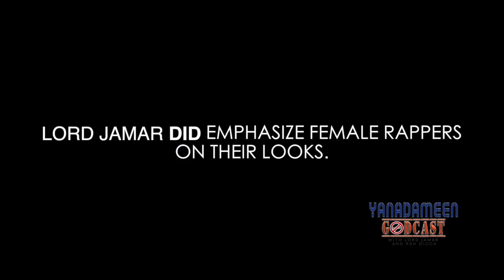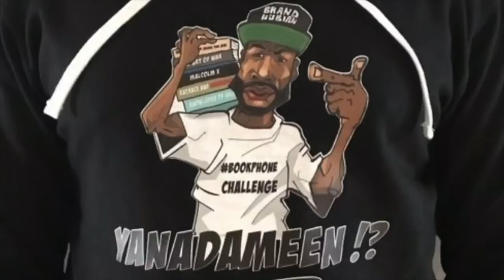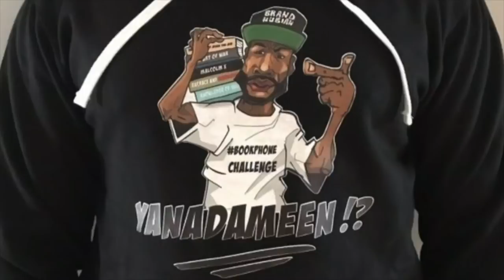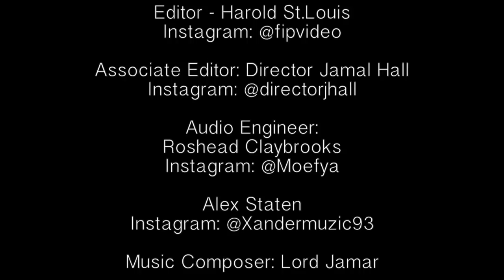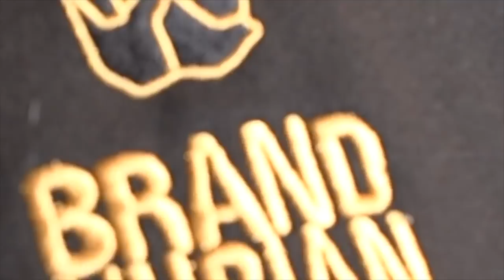XXXTentacion & Jimmy Wopo tragedies ¦ US Govt detention centers ¦ NEW MUSIC reviews! [Full Show]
Yanadameen Godcast episode #025

The rap music family has been hit with a double tragedy as, once again, two young artists, XXXTentacion and Jimmy Wopo, have had their life taken away far too soon (7:39). As the details emerge and it appears to be a robbery motive behind the killing of XXX, Lord Jamar questions why there is a tendency amongst young Black entertainers to move around with bags full of money (11:15)?

Also in this episode is a review of the new music from JAY Z and Beyoncé (34:36), Kid Cudi (39:34), and the long-awaited "Nasir" album from Nas (45:36)

0:00 - 0:37 Intro + Todays mathematics
0:36 Past episodes recap
5:16 Rah Digga has Lord Jamar back-peddling
7:39 The murders of XXXTentacion and Jimmy Wopo
11:15 Why are we running around with BAGS OF MONEY all the time??
12:52 Will this be a wake-up call for others like Tekashi?
14:29 Beware of the energy that you put out there
17:46 People's lack of compassion over XXXTentacion's death
22:26 Brand Nubian PEACE gear plug
22:57 US Government separating families in detention centers
26:10 Understanding the beast that you're dealing with in America
31:08 New Music!
32:51 Are these 7-song albums satisfactory or do they feel incomplete?
34:18 Black Thought
34:36 JAY Z and Beyoncé joint album
35:54 Do JAY Z and Beyoncé collabs work?
38:35 JAY Z and Kanye bring out the best in each other
39:34 Kid Cudi
45:03 Brand Nubian PEACE gear plug
45:36 Meaning behind symbolism with Nas' merchandise?
54:43 Nasir: Kanye got in his bag
55:18 Stand-out songs (Lord Jamar)
58:45 Did Kanye do "too much" in production of his album?
1:00:36 Is Teyana's album the closer for G.O.O.D Music?
1:01:21 Stand-out songs (Rah Digga)
1:03:00 Are there any "instant classics" on Nasir?
1:06:51 DJ Premier remixes J. Cole/Album with Nas coming?
1:08:05 Philly Special on the Godcast
1:09:23 Donation Links - PLEASE DONATE TO SUPPORT THE GODCAST
1:11:15 Outro

Lord Jamar - @LordJamar (IG and Twitter)
Rah Digga - @TheRealRahDigga (IG and Twitter)

SUPPORT THE YANADAMEEN GODCAST!